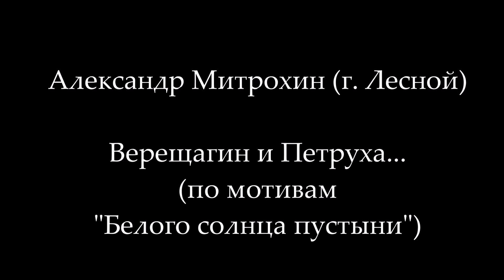Фестиваль в Лесном. Часть 2/